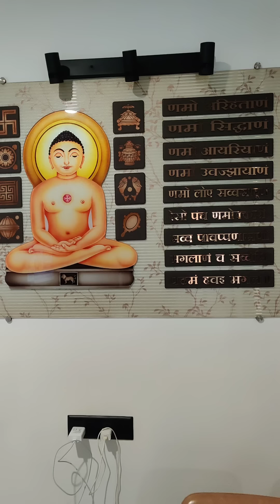Nifty Thursday Weekly Expiry today